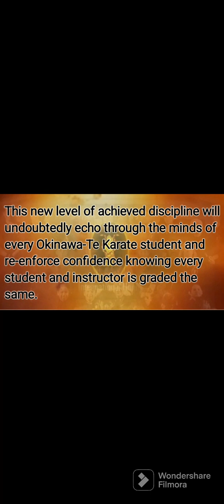Okinawa-Te Karate Organization® Hachidan Examination - Trial By Fire Aka Fern Remix - Rave Knockout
Trial By Fire Aka Fern Remix - Rave Knockout fills the background with a complimentary balance of energy and appreciation for martial skill.